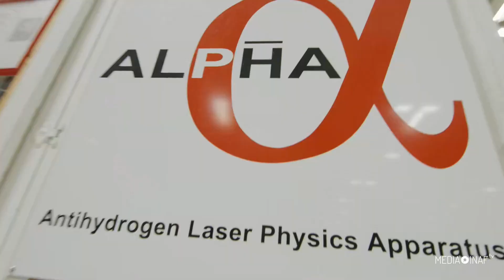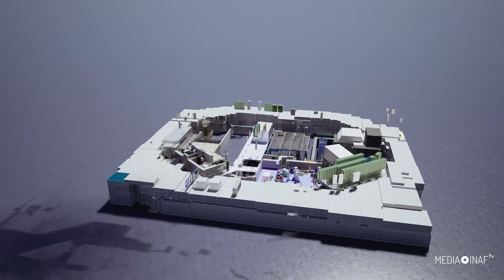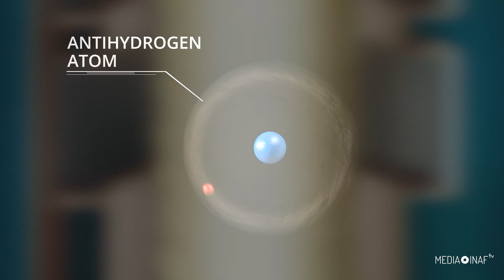L’antimateria cade proprio come la materia ordinaria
Servizio di Stefano Parisini
Crediti video: P. Traczyk and M. Brice, CERN

Nel 2018 la collaborazione ALPHA del CERN ha implementato l’esperimento ALPHA-G, una trappola magnetica per atomi di anti-idrogeno progettata per studiare gli effetti della gravitazione sull’antimateria.

Una componente della teoria della relatività generale di Albert Einstein, chiamata principio di equivalenza debole, afferma che tutti gli oggetti, indipendentemente dalla loro massa o composizione, dovrebbero cadere liberamente allo stesso modo in risposta alla gravità. Un’affermazione che non aveva ancora avuto conferma sperimentale per l’antimateria.

Ora, l’esperimento Alpha-G è riuscito a osservare direttamente atomi di anti-idrogeno in caduta libera. I risultati, pubblicati su Nature, indicano che l'antimateria è soggetta alla stessa attrazione gravitazionale della materia ordinaria.

Ma vediamo come funziona questa “fabbrica di antimateria” che si trova appunto al Cern di Ginevra, il cui centro nevralgico è costituito da una serie di deceleratori che forniscono anti-protoni agli esperimenti sull’anti-materia a bassa energia.

L’esperimento Alpha lavora con atomi di anti-idrogeno, sintetizzandoli dai loro componenti, che sono positroni, ottenuti da una sorgente radioattiva. I positroni vengono prima accumulati e poi sparati nella macchina verticale dell’esperimento Alpha-G, dove si svolgono le misure sugli effetti della gravità.

Intrappolati all’interno di Alpha-G, i positroni attendono che qualche anti-protone arrivi attraverso la linea del fascio per essere anch’essi ricatturati nella camera dell’esperimento. Dopo qualche ulteriore manipolazione, si ottiene una nube di anti-protoni e una di positroni, che vengono per così dire shaekerati dentro una trappola magnetica, per produrre un cocktail di atomi neutri di anti-idrogeno.

Gli atomi di anti-idrogeno vengono formati da due positroni che si scontrano nel campo dell'antiprotone. Uno dei positroni viene catturato e si ottiene un atomo neutro di anti-idrogeno, che in realtà è un po' magnetico.

La maggior degli anti-idrogeni si muovono troppo velocemente per essere intrappolati, quindi fuggono e si annichiliscono, ma alcuni di loro vengono confinati nella camera magnetica.

Per accumulare un numero significativo occorre ripetere decine di volte questo processo, visto che la maggior parte di anti-idrogeni prodotti si disperdono. Una volta raggiunto il numero desiderato, inizia l’esperimento vero e proprio sugli effetti della forza di gravità.

L’idea di base è quella di rilasciare gli atomi lentamente, per osservare come siano influenzati dalla gravità. Vengono quindi aperte lentamente le estremità superiore e inferiore della camera di contenimento.

Alcuni atomi usciranno da sopra, altri da sotto, per poi annichilarsi, in modo da poter numerare quanti abbiano preso una via oppure l’altra.

Ora, ci si aspetta che in questa macchina l'80% degli atomi di idrogeno, quindi materia ordinaria, esca dal fondo nelle condizioni date dell'esperimento.

Quello che la nuova ricerca ha osservato è che anche gli atomi di anti-idrogeno hanno la tendenza a cadere dal fondo del apparato, quindi che il comportamento dell'anti-idrogeno è coerente con il comportamento della materia normale nelle stesse condizioni

È bene specificare che la difficoltà di questo esperimento non è concettuale ma prettamente tecnica, in quanto occorre antimateria neutra per misurare l’influsso della gravità su di essa: siccome la gravità è la più debole fra le forze, sarebbe impossibile osservare effetti gravitazionali su particelle cariche.

Quindi, anche se si conosce l'antimateria dal 1920, questa è in realtà la prima volta che viene fatta una misurazione diretta dell'effetto gravitazionale in maniera controllata.

Oltre a confermare le previsioni della relatività generale, secondo gli autori questo risultato apre la strada a futuri test del principio di equivalenza debole, che potrebbe migliorare la comprensione della natura gravitazionale dell'antimateria.